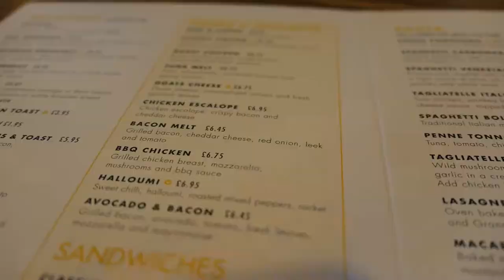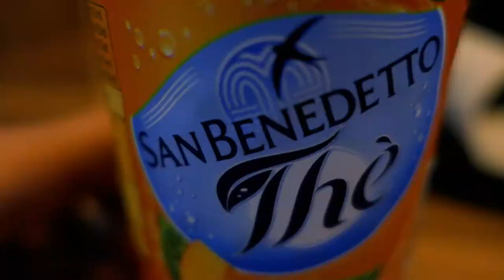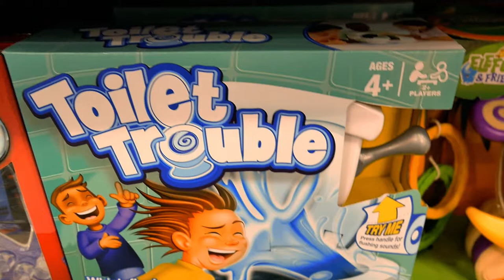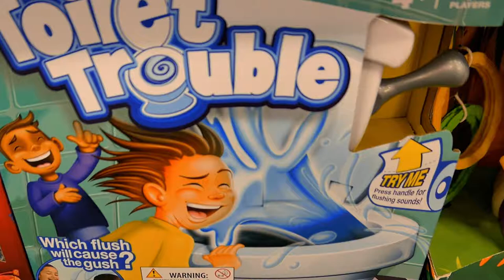Holiday In England | Vlog Ep.6 | Brighton Pier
Remember to press the clock to be updated!

My setup
Camera: Nikon D5300
Vlogging Camera: Panasonic Lumix LX15
Mic: RØDE VIDEOMIC MICRO
Gorilla Tripod